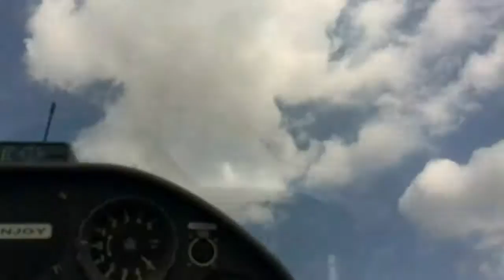Looping over Wr. Neustadt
The first time is always special ;)